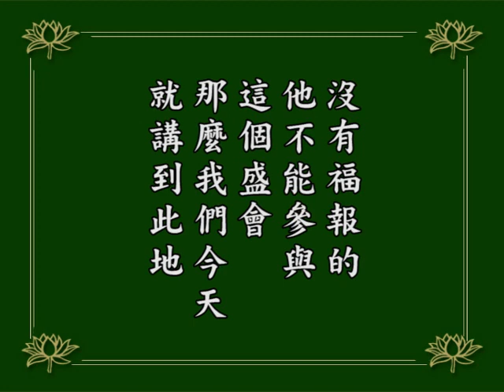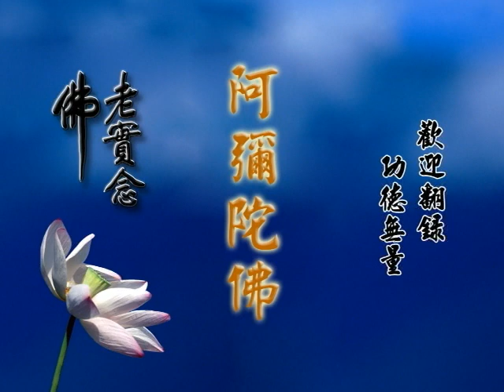阿弥陀经疏鈔演义105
阿弥陀经疏鈔演义